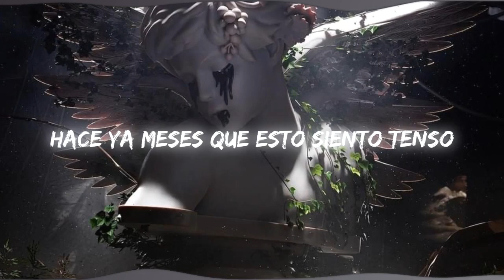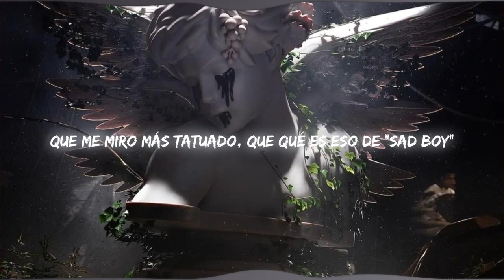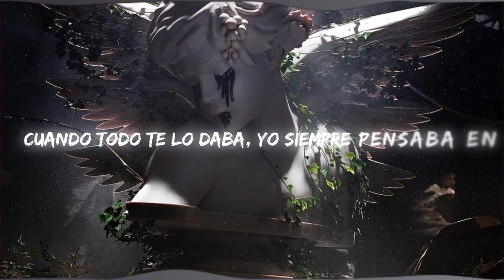SAD BOYZ II (LETRA) - Junior H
Baby, recuesta aquí tu cabeza en mi pecho
Hace ya meses que esto siento tenso
No miento, aquí en mi cora lo presiento
No me dices nada, quieres discutir
Baby, recuerda que yo vivo de momentos
Tendré que borrar fotos y videos
A la verga, se fueron nuestros recuerdos
¿Qué es lo que te cambia? Tú no eras así

Y me dijo tu mamá
Si nos miró tan feliz, por qué te portas así
Cuando todo te lo daba, yo siеmpre pensaba en ti
Y tus bеsos son tatuajes, nunca se arrancan de mí
Que por qué ando de cabrón, que qué fue lo que pasó
Que me miro más tatuado, que qué es eso de "sad boy"
Le dije: "¿Doña, qué hago si su hija me lastimó?"

Cuando todo te lo daba, yo siempre pensaba en ti
Y tus besos son tatuajes, nunca se arrancan de mí